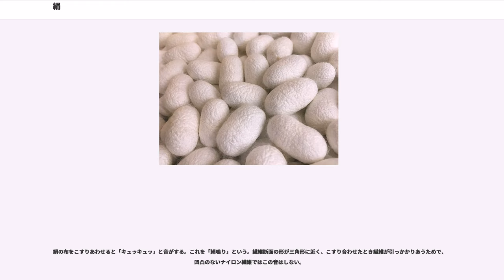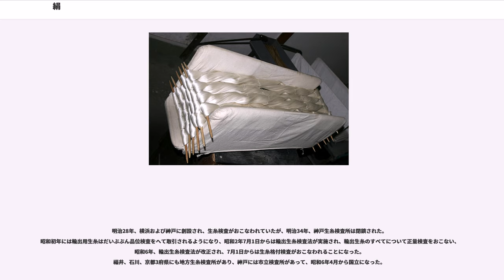絹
絹（きぬ、、、、）は、蚕の繭からとった動物繊維である。独特の光沢を持ち、古より珍重されてきた。蚕が体内で作り出すたんぱく質・フィブロインを主成分とするが、1個の繭から約800 - 1,200メートルとれるため、天然繊維の中では唯一の長繊維（フィラメント糸）である。絹織物などに用いる。

蚕の繭（まゆ）を製糸し、引き出した極細の繭糸を数本揃えて繰糸の状態にしたままの絹糸を生糸（きいと）というが、これに対して生糸をアルカリ性の薬品（石鹸・灰汁・曹達など）で精練してセリシンという膠質成分を取り除き、光沢や柔軟さを富ませた絹糸を練糸（ねりいと）と呼ぶ。ただし、100％セリシンを取り除いたものは数％セリシンを残したものに比べ、光沢は著しく劣る。生糸は化学染料、練糸はいわゆる草木染めに向くが、歴史的に前者の手法が用いられはじめたのは明治維新以降であり、昔の文献や製品にあたる際、現在の絹織物とは別物に近い外観と性質をもつ。また、養殖（養蚕）して作る家蚕絹と野性の繭を使う野蚕絹に分けられる。

絹の生産は紀元前3000年頃の中国で始まっていた。伝説によれば黄帝の后・西陵氏が絹と織物の製法を築いたとされ、一説には紀元前6000年頃ともされる。少なくとも前漢の時代には蚕室での温育法や蚕卵の保管方法が確立しており、現在の四川省では有名な「」の生産が始められていたという。６世紀半ば、北魏の『斉民要術』によれば現在の養蚕原理がほとんど確立していた事が判明している。また、北宋時代には公的需要の高まりに伴って両税法が銭納から絹納へと実質切り替えられ（1000年）、以後農村部においても生産が盛んになった。

一方、他の地域では絹の製法が分からず、非常に古い時代から絹は中国から陸路でも海路でもインド、ペルシア方面に輸出されていた。これがシルクロード（絹の道）の始まりである。紀元前1000年頃の古代エジプト遺跡から中国絹の断片が発見されている。古代ローマでも絹は上流階級の衣服として好まれ、紀元前1世紀にエジプトを占領すると絹の貿易を求めて海路インドに進出、その一部は中国に達した。だが、ローマでは同量の金と同じだけの価値があるとされた絹に対する批判も強く、アウグストゥスが法令で全ての人間の絹製の衣類着用を禁止した。マルクス・アウレリウス・アントニヌスは絹製のローブが欲しいという后の懇願を拒絶して模範を示したが、それでも絹着用の流行は留まることはなかった。

6世紀に絹の製法は、ネストリウス派を通じて、東ローマ帝国に入った。中世ヨーロッパでは1146年にシチリア王国のルッジェーロ2世が自国での生産を始め、またヴェネツィアが絹貿易に熱心で、イタリア各地で絹生産が始まった。フランスのフランソワ1世はイタリアの絹職人をリヨンに招いて絹生産を始めた。リヨンは近代ヨーロッパにおける絹生産の中心となる。ちなみに宗教改革で母国を追われたプロテスタントの絹職人を受け入れたイギリスでは、ジェームズ1世以来、何度も絹の国産化を計画したが本国で蚕を育てる事に悉く失敗し、1619年に漸く成功に漕ぎ着けた植民地もまたアメリカ合衆国として独立した。このため、他のヨーロッパ諸国よりも中国産の良質な生糸を求める意欲が強く、これが英清間の貿易不均衡、更にはアヘン戦争へと繋がっていく遠因となったとする説もある。

日本にはすでに弥生時代に絹の製法は伝わっており、律令制では納税のための絹織物の生産が盛んになっていたが、品質は中国絹にはるかに及ばず、また戦乱のために生産そのものが衰退した（室町時代前期には21ヶ国でしか生産されていなかったとする記録がある）。このため日本の上流階級は常に中国絹を珍重し、これが日中貿易の原動力となっていた。明代に日本との貿易が禁止されたため、倭寇などが中国沿岸を荒らしまわり、この頃東アジアに来航したポルトガル人は日中間で絹貿易を仲介して巨利を博した。鎖国後も中国絹が必要だったため、長崎には中国商船の来航が認められており、国内商人には糸割符が導入されていた。

長年の衰退の影響で日本国内産の蚕は専ら真綿の生産にしか用いる事が出来ない劣悪なものが多く、西陣や博多などの主要絹織物産地では中国絹が原材料として用いられていたが、鎖国が行われ始めた寛永年間から品質改良が進められた。また、幕府は蚕種確保のため、代表的な産地であった旧結城藩領を天領化し、次いで同じく天領で、より生産条件の良い陸奥国伊達郡に生産拠点を設けて蚕種の独占販売を試みた。これに対して仙台藩、尾張藩、加賀藩といった大藩や、上野国や信...